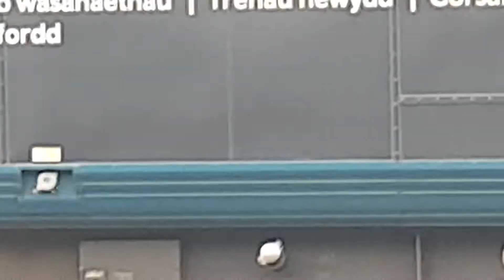Trains at Cardiff central